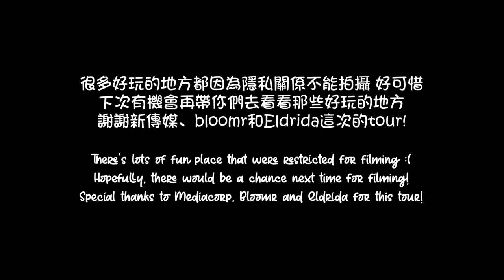新傳媒 Mediacorp Office tour ✨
從來沒想過能有機會逛新傳媒🥹
幾年前的我絕對想不到現在的我會常去這個地方！
現在呢，來新傳媒已經變成常態，每兩個星期就得來這裡！
感謝 @mediacorpsg , @bloomrSG 給我這樣的機會！

☁️ 喜歡的頻道 ☁️
TiffwithMi
YO Cindy
Dumpling Soda
一隻阿圓 I am CIRCLE
八婆 BESTIES
古娃娃WawaKu
末羊子 dontkjoanne
滴妹
眾量級CROWD
韓曉噯 Hanxiiaoaii
Blaire Chen
Hello Sonia
劉力穎 Liying Liu
愛莉莎莎 Alisasa
白冰沙Amber
秋雯 Qiu Wen
米斯Mizzie &莱恩Ryan
阿心Liao
김소정 Kim so jeong
유주 YUJU
러블린 예린 Lovelyn Yerin